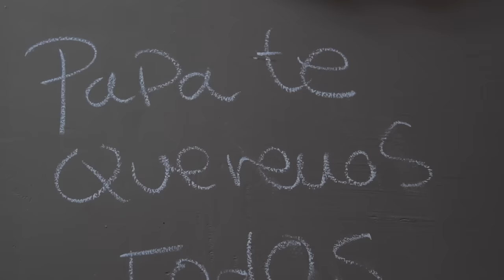Nuestros HIJOS REACCIONAN a ¡NUESTRO VÍDEO DE BODA! 8 años después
¿Cómo fue nuestra boda? Con motivo de nuestro octavo aniversario hemos recordado el vídeo de nuestra boda junto a nuestros niños Aroa, Carlitos y Óliver para ver cómo hemos cambiado ¿Tenéis curiosidad de cómo ha sido el vídeo de boda de los familukis?